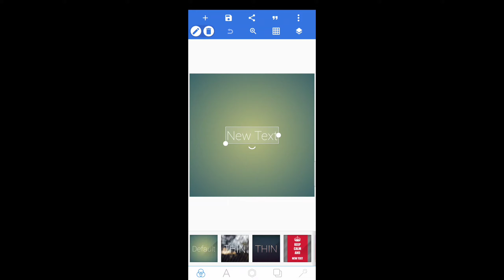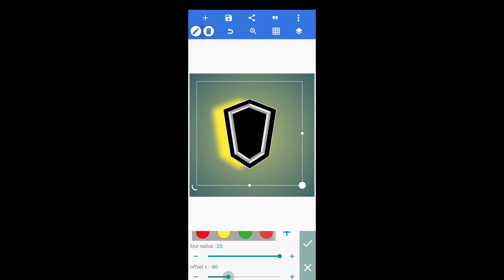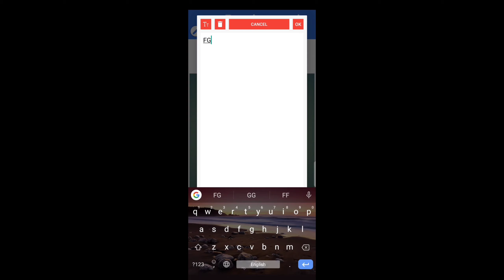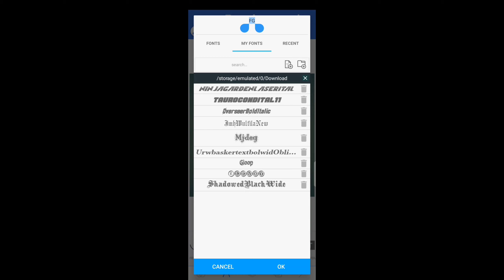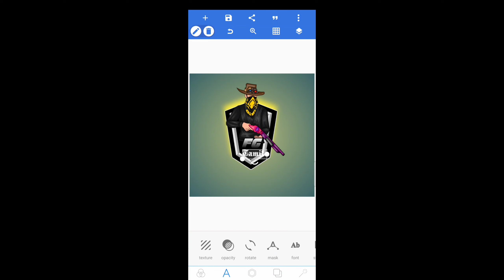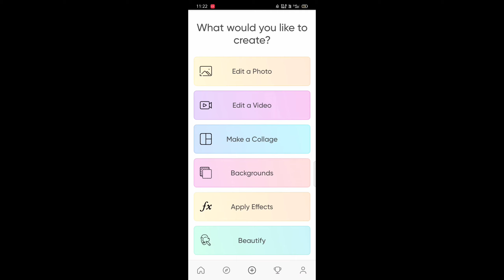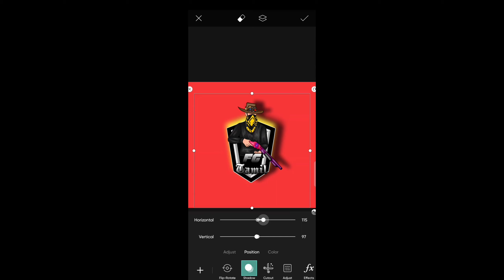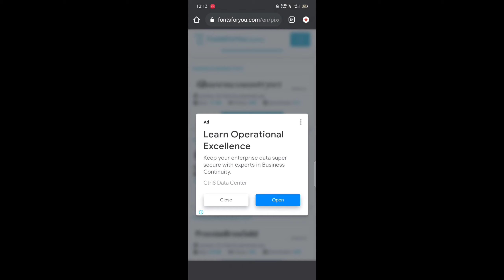How to Make Free Fire Gaming Logo in Pixellab | How to edit Mascot in Tamil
Freefire Gaming Character Mascot Logo Tutorial Video தமிழில் Check it Chella Kuttys